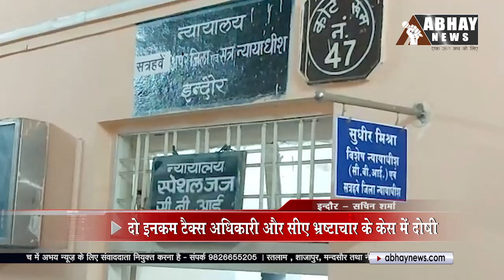Indore News: दो इनकम टैक्स अधिकारी और सीए भ्रष्टाचार के केस में दोषी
Abhay news, Indore News, दो इनकम टैक्स अधिकारी और सीए भ्रष्टाचार के केस में दोषी

Incoming Search Terms: MP News, Madhya Pradesh News, MP News Live, Hindi News, Local News, Latest Hindi News, MP News Channel,Indore news, Indore News channel